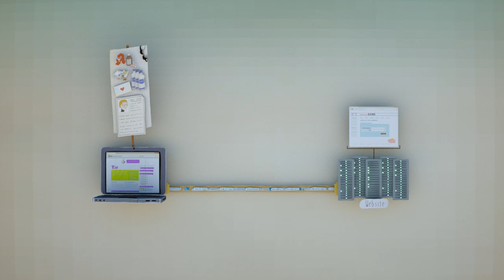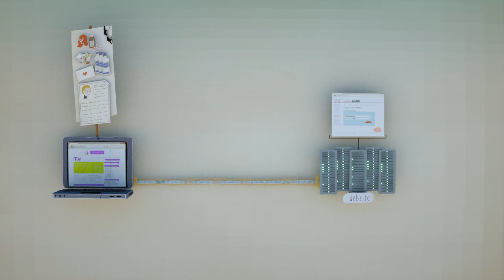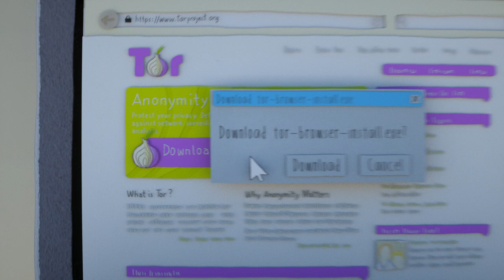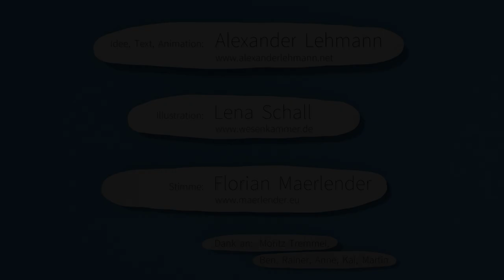Anonym Surfen einfach erklärt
Der dritte Teil unserer Serie "Sicher durchs Netz - Verschlüsselung einfach erklärt". Wie funktioniert anonymes Surfen und was ist eigentlich der Tor-Browser?

Credits
Lizenz: CC-BY-SA Dieses Video darf gerne verbreitet werden.